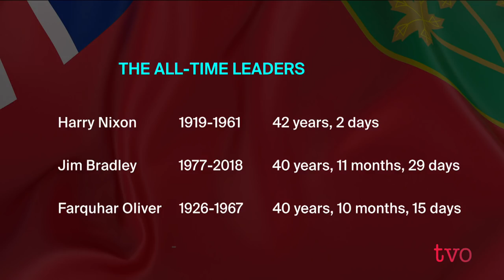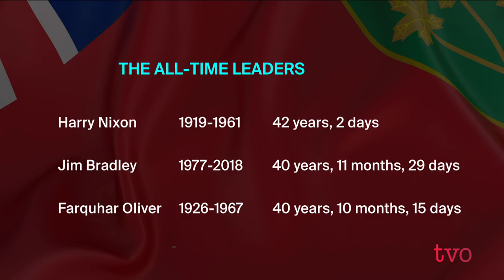Whither the Liberals?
The Ontario Liberal Party sustained the worst electoral defeat in its 151-year history: just seven MPPs in a 124-seat provincial parliament are all the Grits could muster, after winning four straight elections. The Agenda considers what the party has to do now to become relevant again?